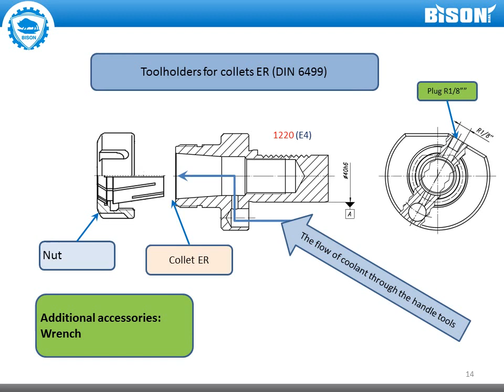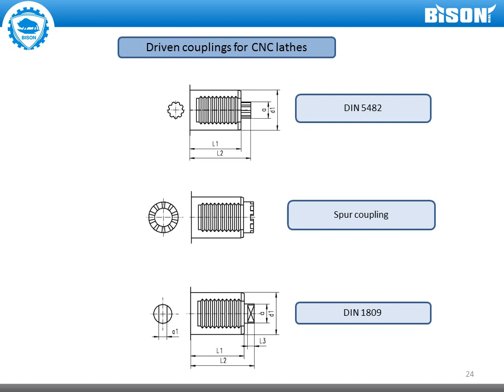BISON - VDI TOOLHOLDERS